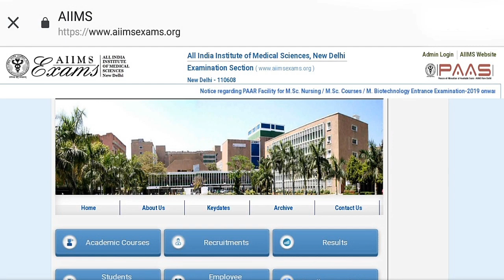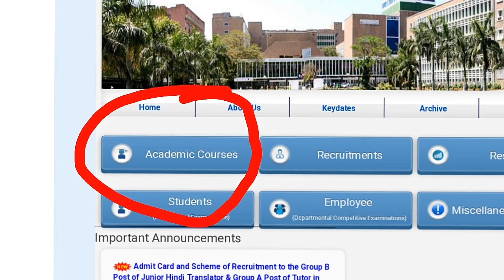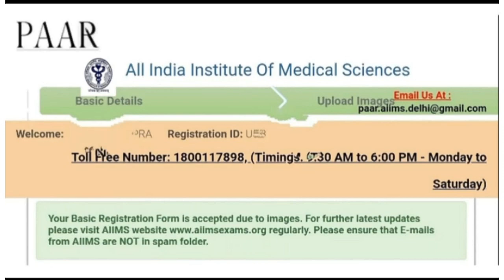* Important News update for AIIMS MBBS 2019 aspirants. Step by step guide to check. *